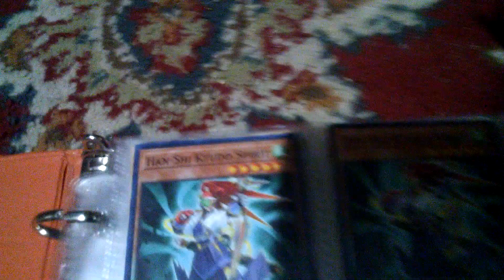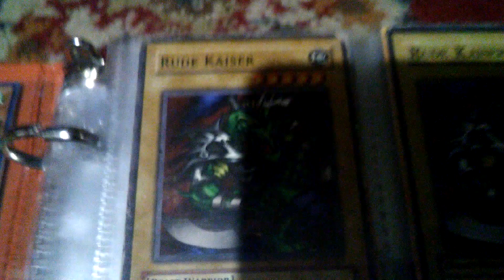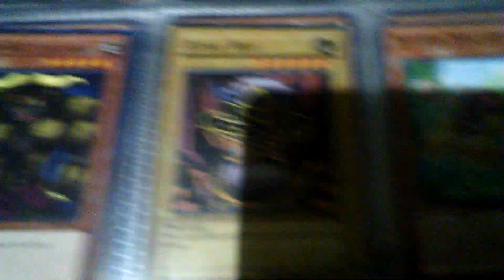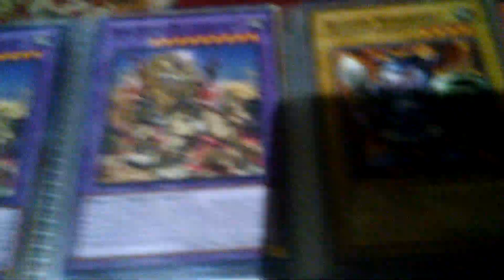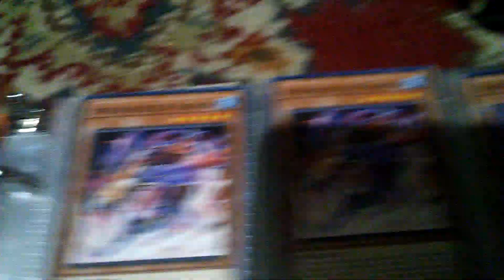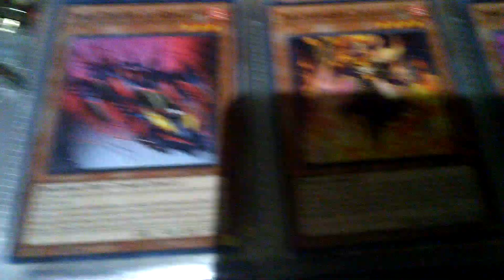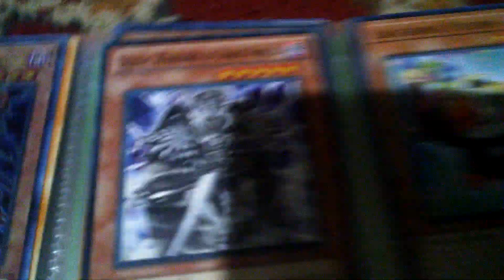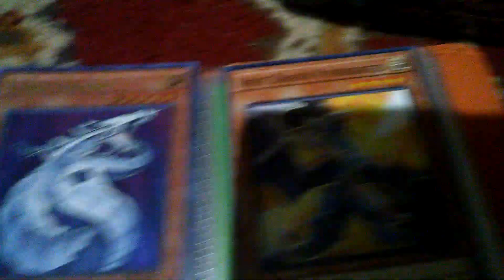Yu-Gi-Oh card binder update